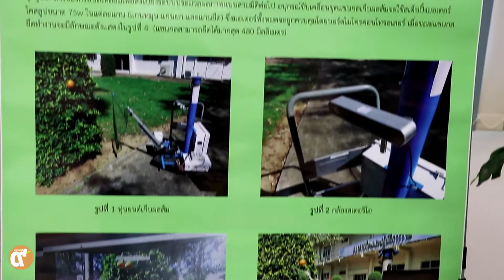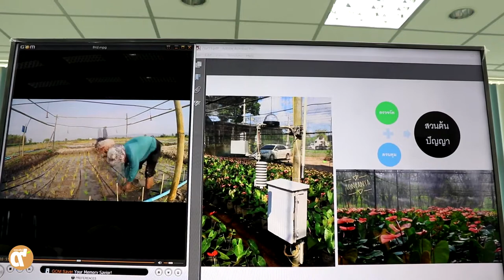มก พาชมนวัตกรรมด้านเกษตร ที่กำแพงแสน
เมื่อวันอาทิตย์ที่ 7 กรกฎาคม 2562 ผู้บริหารของคณะวิศวกรรมศาสตร์ กำแพงแสน นำโดย รองคณบดีฝ่ายบริหาร ผศ.ดร.สมชาย ดอนเจดีย์ รองคณบดีฝ่ายวิจัยและบริการวิชาการ ผศ.ดร.ฐิติพงษ์ สถิรเมธีกุล รองคณบดีฝ่ายวิเทศสัมพันธ์ ผศ.ดร.วันรัฐ อับดุลลากาซิม หัวหน้าสำนักงานเลขานุการคณะฯ คุณวัฒนา พึ่งชัย ให้การต้อนรับคณะสื่อมวลชนและผู้บริหารระดับสูงของมหาวิทยาลัยเกษตรศาสตร์ นำโดย ดร.จงรัก วัชรินทร์รัตน์ รักษาการแทนอธิการบดี ในโอกาสเยี่ยมชมคณะวิศวกรรมศาสตร์ กำแพงแสน ในโครงการผู้บริหารมหาวิทยาลัยเกษตรศาสตร์ พบสื่อมวลชน ประจำปี 2562 เพื่อเป็นการขอบคุณสื่อมวลชนที่ให้ความร่วมมือในการเผยแพร่ข่าวสารกิจกรรมต่าง ๆ ของมหาวิทยาลัยเกษตรศาสตร์ อย่างต่อเนื่อง ด้วยดีเสมอมา และเป็นการสร้างเครือข่ายในการขับเคลื่อนการถ่ายทอดภารกิจด้านต่าง ๆ ของมหาวิทยาลัยฯ ออกสู่สาธารณะ
 โดยทางคณะวิศวกรรมศาสตร์ กำแพงแสน ได้จัดแสดงนวัตกรรมไฮไลท์ต่าง ๆ ได้แก่ พาหนะฟื้นฟูการเดินในท่าที่ถูกต้องสำหรับผู้สูงอายุ เครื่องวัดความสุก-อ่อนของทุเรียน หุ่นยนต์เก็บผลส้ม เครื่องอัดกระทงใบตอง เครื่องตรวจการเคลื่อนไหวของโค เครื่องตรวจวัดสภาพภูมิอากาศ ระบบคลาวด์จัดเก็บข้อมูลทางการเกษตร+โมบายแอปพิเคชั่นทางการเกษตร ชุดปฏิบัติการแขนกลอัตโนมัติ เครื่องพิมพ์ 3 มิติ และตู้ปลูกพืชอัจฉริยะ